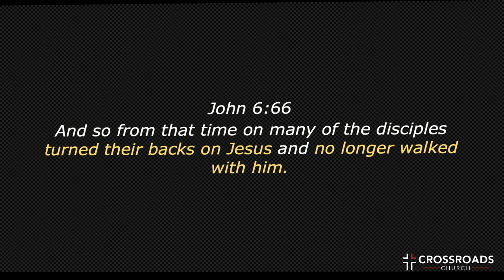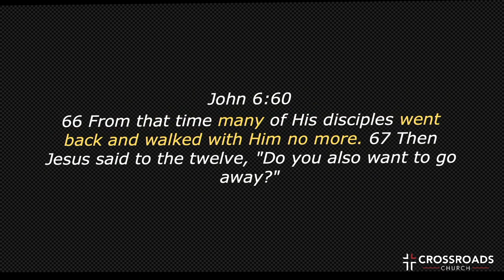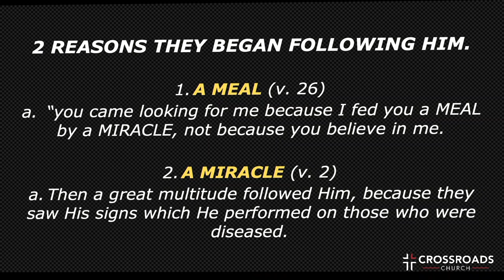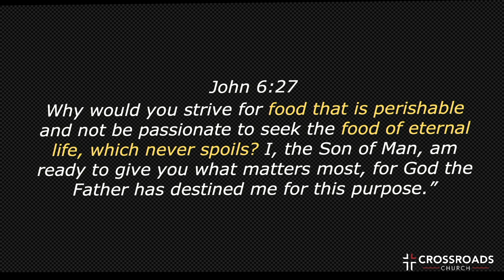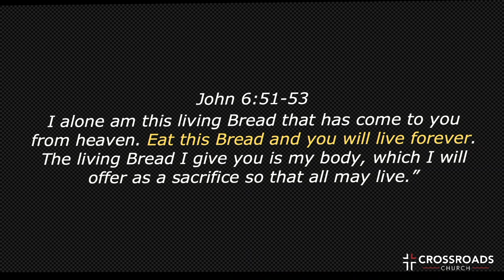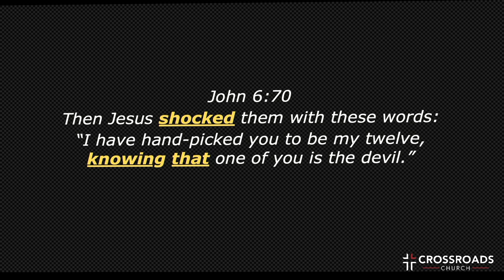Savage Jesus | Part 4 | Marcus Avalos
MEALS, MIRACLES, THE MESSIAH

JESUS wasn’t all about just being nice and sweet but was about changing mindsets, hearts, walks, and structures. JESUS was not here to PLEASE CULTURE  but to IMPACT IT!

**QUESTION**: EVER STOP FOLLOWING SOMEONE  BECAUSE YOU GOT OFFENDED BY WHAT THEY SAID?

John 6:66
And so from that time on many of the disciples turned their backs on Jesus and no longer walked with him.

John 6:60
After his disciples heard this, they said, “This is tough teaching, too tough to swallow.” Jesus sensed that his disciples were having a hard time with this and said, “Does this rattle you completely?

John 6:53-55
Then Jesus said to them, "Most assuredly, I say to you, unless you eat the flesh of the Son of Man and drink His blood, you have no life in you. 54 Whoever eats My flesh and drinks My blood has eternal life, and I will raise him up at the last day. 55 For My flesh is food indeed, and My blood is drink indeed.

John 6:60
66 From that time many of His disciples went back and walked with Him no more. 67 Then Jesus said to the twelve, "Do you also want to go away?"

John 6:26
Jesus replied, “Let me make this very clear, you came looking for me because I fed you a MEAL by a MIRACLE, not because you believe in me._

**2 REASONS THEY BEGAN FOLLOWING HIM.**

1. **A MEAL** (v. 26)
a.“you came looking for me because I fed you a MEAL by a MIRACLE, not because you believe in me.

2. **A MIRACLE** (v. 2)
a.Then a great multitude followed Him, because they saw His signs which He performed on those who were diseased.

**WHY DO WE FOLLOW HIM?
WHY DO WE GO TO CHURCH?**

**TWO COMMON TRAPS: **
1. NETWORKING
2. NOT WORKING

_John 6:27
Why would you strive for food that is perishable and not be passionate to seek the food of eternal life, which never spoils? I, the Son of Man, am ready to give you what matters most, for God the Father has destined me for this purpose.”_

_John 6:51-53
I alone am this living Bread that has come to you from heaven. Eat this Bread and you will live forever. The living Bread I give you is my body, which I will offer as a sacrifice so that all may live.”

These words of Jesus sparked an angry outburst among the Jews. They protested, saying, “Does this man expect us to eat his body?”
Jesus replied to them, “Listen to this eternal truth: Unless you eat the body of the Son of Man and drink his blood, you will not have eternal life._

**APPLICATION:**
MEALS & MIRACLES WONT SUSTAIN YOU… MESSIAH WILL.

John 6:70
Then Jesus shocked them with these words:
“I have hand-picked you to be my twelve, knowing that one of you is the devil.”